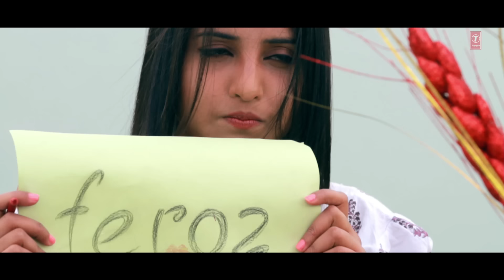ISHQ KHUDA FT. P:RINCE GHUMAN FULL VIDEO SONG FEROZ KHAN | SAJNA | NEW PUNJABI SONGS 2014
Presenting Full Video of brand new song  "ISHQ KHUDA" by Feroz Khan Ft. Prince Guman from the new album "Sajna"The music is directed by Prince Ghuman and lyrics are penned by Kumar Vinod .For more amazing tracks stay connected with us.

Song:ISHQ KHUDA
Singer:FEROZ KHAN FT. PRINCE GHUMAN
Music Director: PRINCE GHUMAN
Lyricist: KUMAR VINOD
Album:SAJNA

Set "ISHQ KHUDA" as your callertune - SJNA1 to 54646